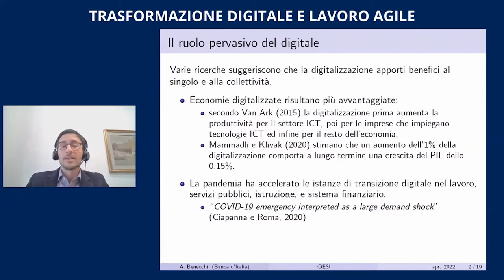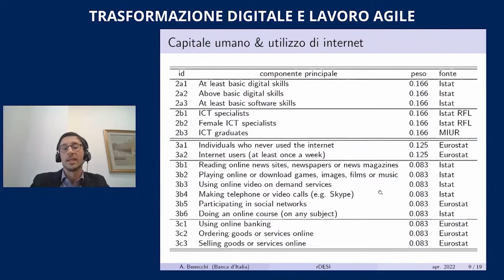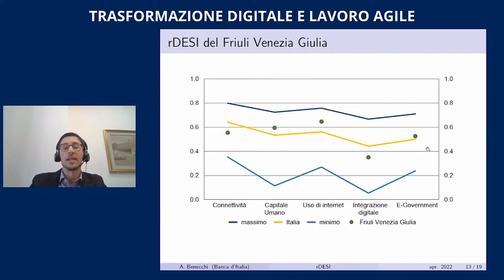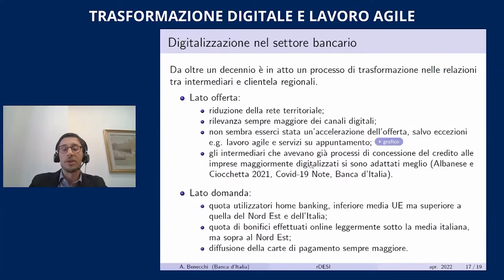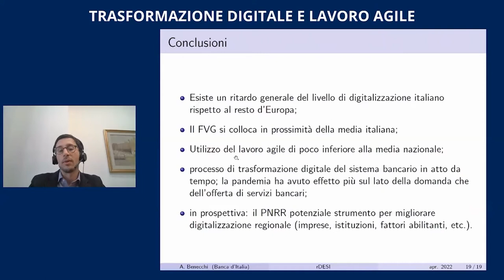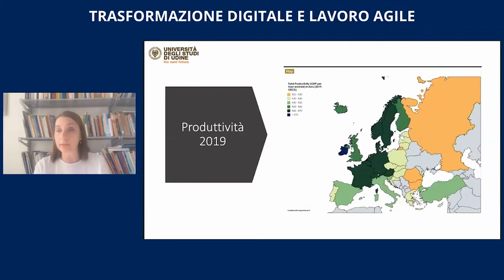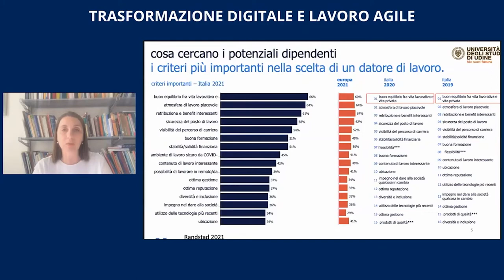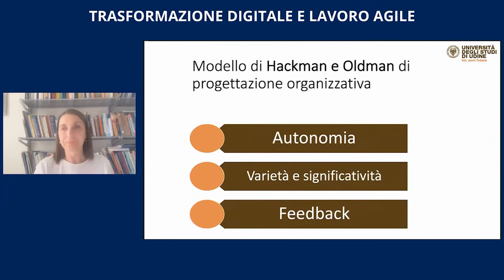Trasformazione digitale e lavoro agile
Qual è il rapporto tra trasformazione digitale e lavoro agile? Qual è il grado di digitalizzazione del Friuli Venezia Giulia? Quanto incide la digitalizzazione sull’organizzazione del lavoro? Entrambe come agiscono sullo smart working e sulle professionalità? Per rispondere a queste e altre domande l’Università di Udine ha organizzato il seminario on line intitolato “Trasformazione digitale e lavoro agile”.

I lavori si sono aperti con i saluti del rettore, Roberto Pinton, della direttrice del dipartimento di Scienze giuridiche, Elena D’Orlando, e dall’assessora al lavoro, formazione, istruzione, ricerca, università e famiglia della Regione Friuli Venezia Giulia, Alessia Rosolen.

Gli interventi sono stati coordinati dal direttore della sede di Trieste della Banca d’Italia, Marco Martella.

Andrea Benecchi, della Divisione Analisi e ricerca economica territoriale della sede di Trieste della Banca d’Italia, ha presentato il nuovo “indicatore della digitalizzazione delle economie regionali: rDESI”, con particolare attenzione al Friuli Venezia Giulia.

Per l’Ateneo di Udine hanno preso la parola le professoresse Francesca Visintin, ordinaria di Organizzazione aziendale su, L’organizzazione digitale del lavoro: smart working, e Marina Brollo, ordinaria di Diritto del lavoro su, Smart working e professionalità “smartabili”.

L’appuntamento è stato promosso dal dipartimento di Scienze giuridiche e dal Laboratorio lavoro, in collaborazione con due corsi di alta formazione dell’Università di Udine, l’Executive master in Business Administration-EMBA e il master in Gestione delle risorse umane e organizzazione.